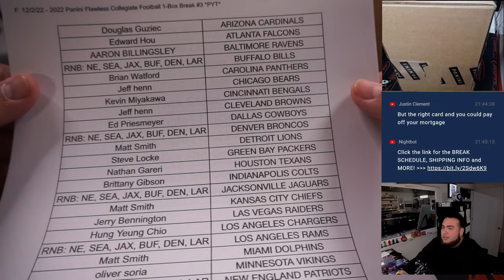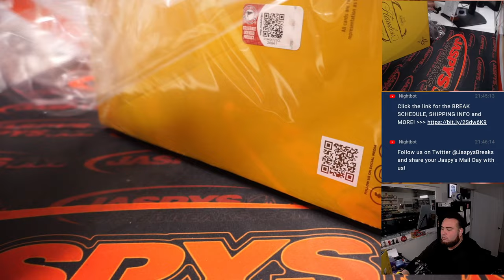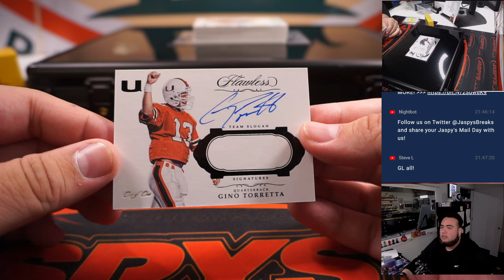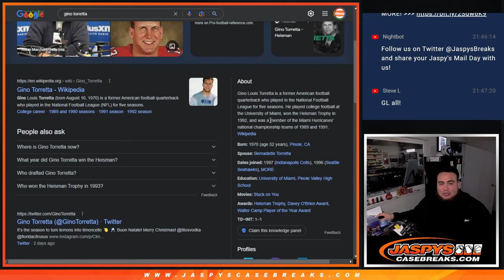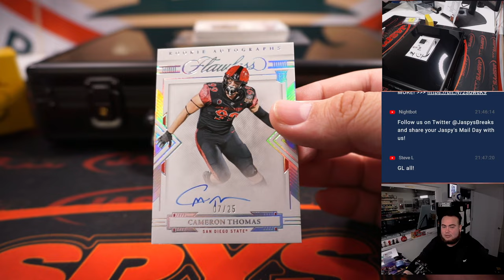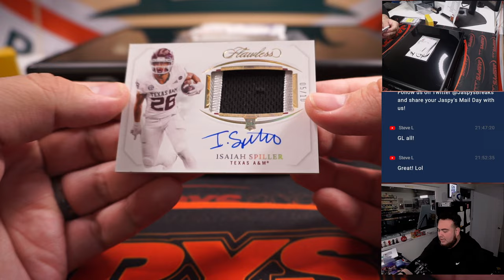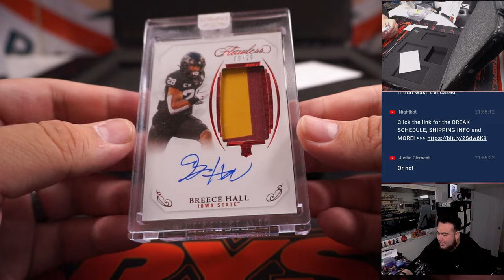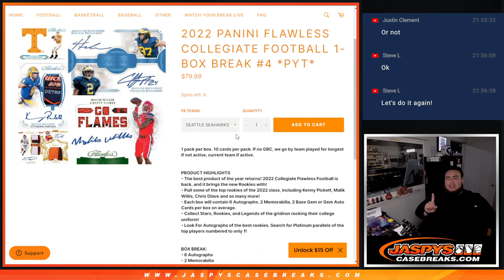F. 12/2/22 - 2022 Panini Flawless Collegiate Football 1-Box Break #3 *PYT*